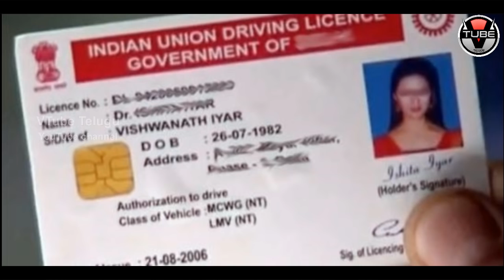BEWARE! NEVER Share These Things on Social Media | Unknown Facts About Social Media | VTube Telugu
BEWARE! NEVER Share These Things on Social Media. Check out the full details about what are those things which are not to be shared on social media in this video on VTube Telugu.